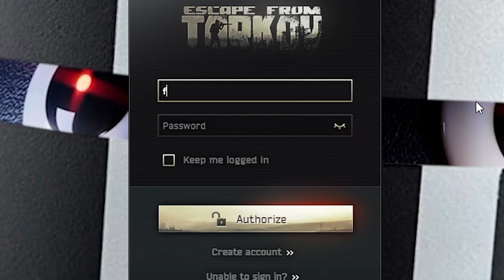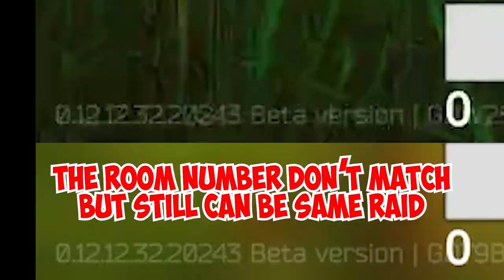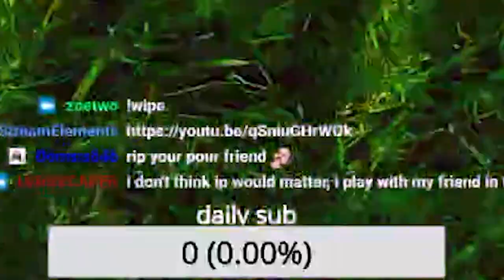Can You Co-op Extract ALONE? - ESCAPE FROM TARKOV